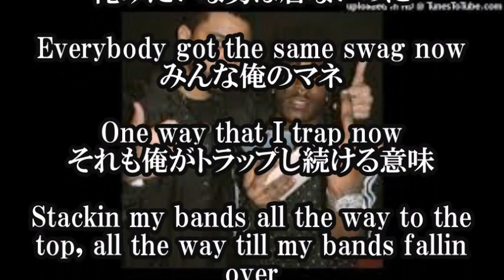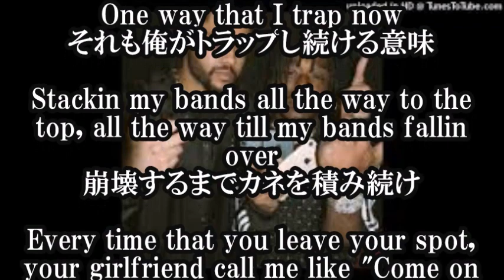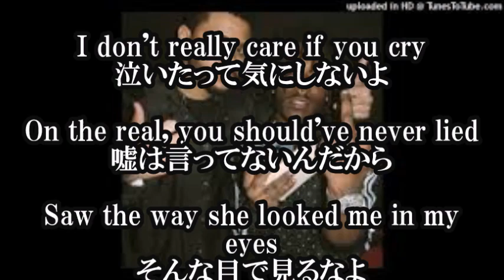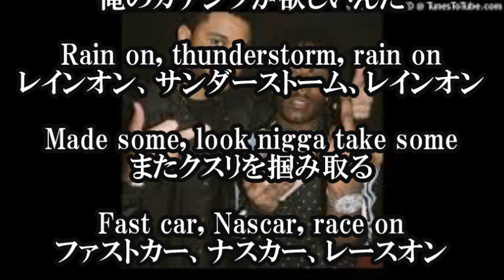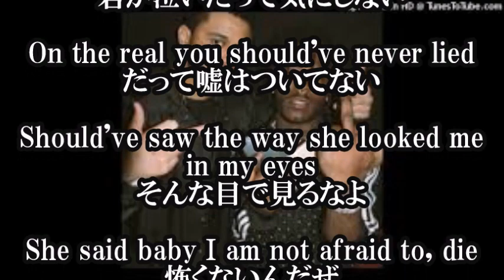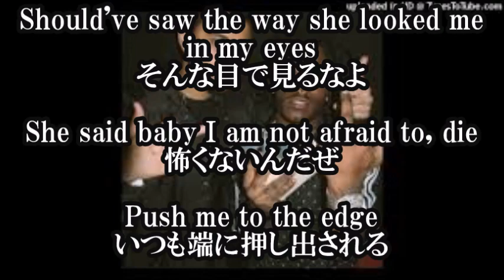Lil Uzi Vert - XO TOUR Llif3 日本語和訳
【関連動画】